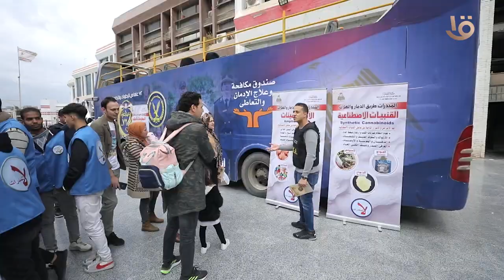رجال الشرطة تواصل مشاركة المواطنين الإحتفال بعيد الشرطة ال72 وتوزيع الورود والأعلام بمختلف المحافظات